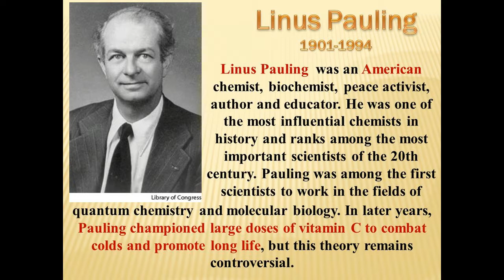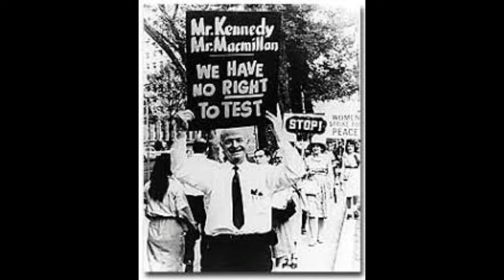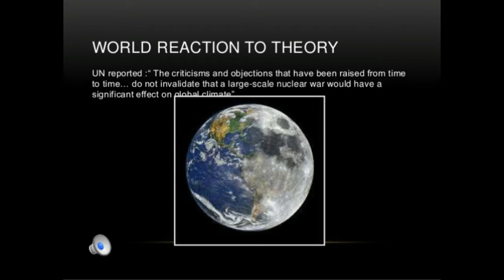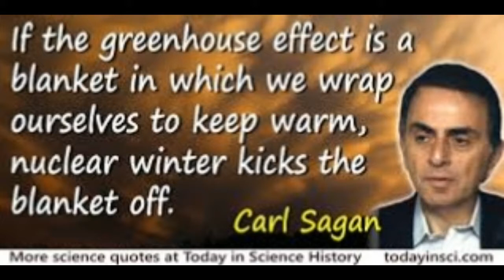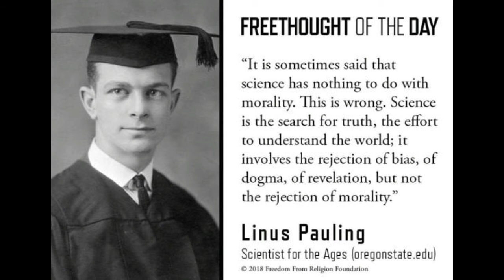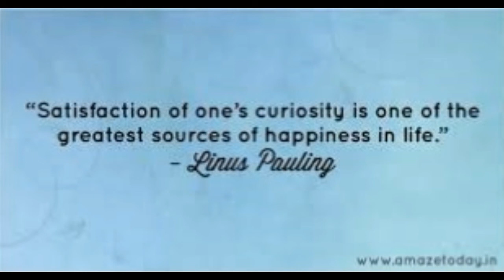Linus Pauling 3 21 85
Linus Pauling speaks in Grand Rapids, MI at the Fountain Street Church March 21st 1985 audio made available by Linus Pauling.